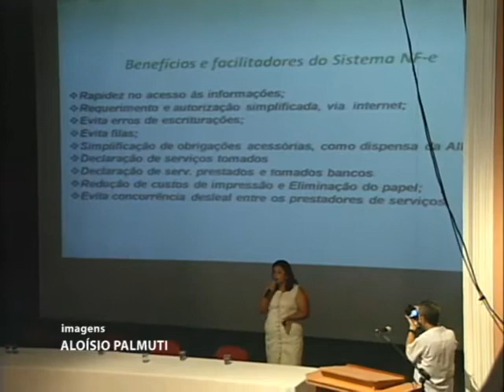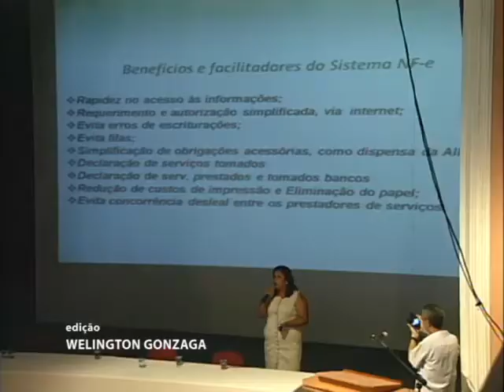PMV apresenta novo sistema de Nota Fiscal Eletrônica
A partir do próximo sábado, o município vai contar com um novo sistema de emissão de nota fiscal eletrônica. As novidades foram apresentadas aos usuários na manhã desta terça-feira. Confira o que mudou na reportagem de Euclides Oliva.
O endereço eletrônico do sistema de emissão da Nota Fiscal Eletrônica é o varginha.ginfes.com.br. (Jornal Cidade, 28 de janeiro de 2014)